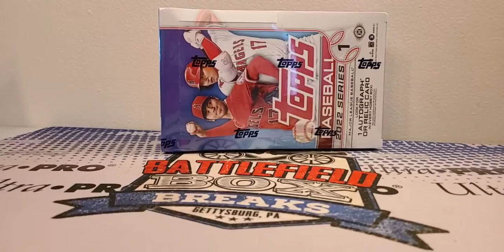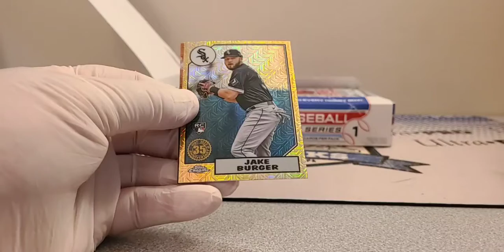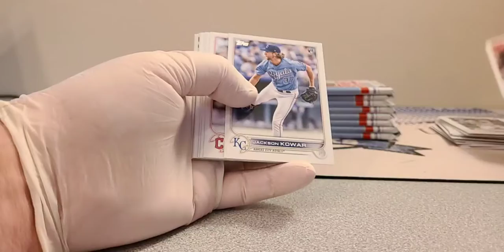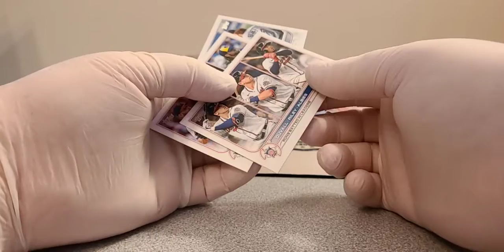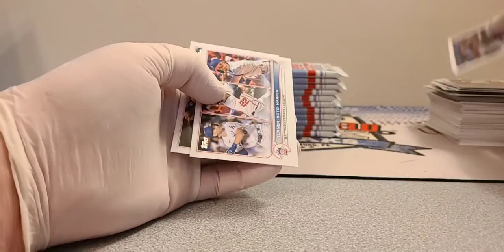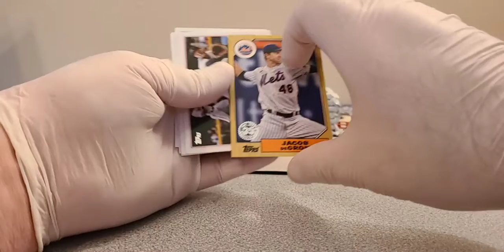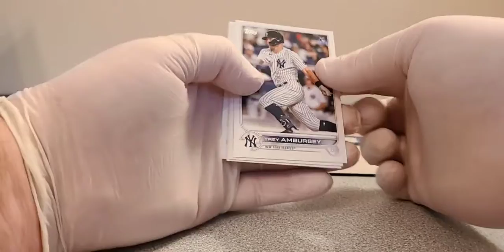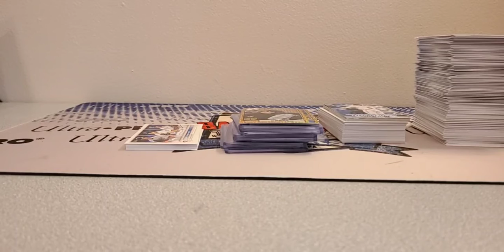2022 TOPPS SERIES ONE BASEBALL HOBBY BOX BREAK #1 (3-20-22)